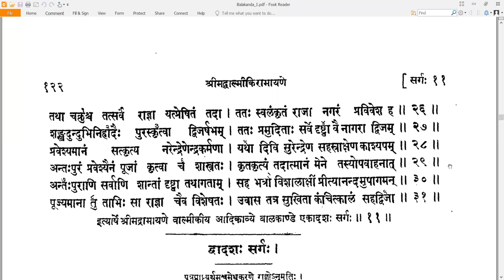11 Valmiki RamayaNam - वाल्मीकि रामायणम् - Balakandam बालकाण्डम् Sarga 11 सर्गः ११